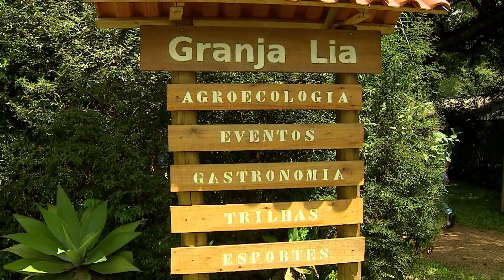Jornal da Câmara 3020 (19/02/2024) - Entrevista: Luiz Carlos Pinto - Secretário de Inovação